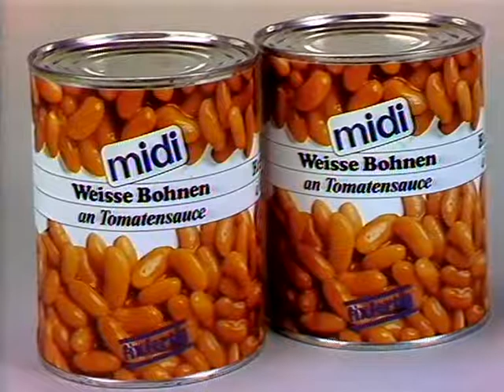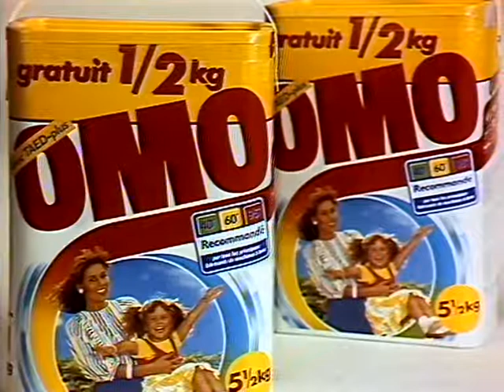Coop Mittwochstudio, Folge 546 vom 09. März 1988